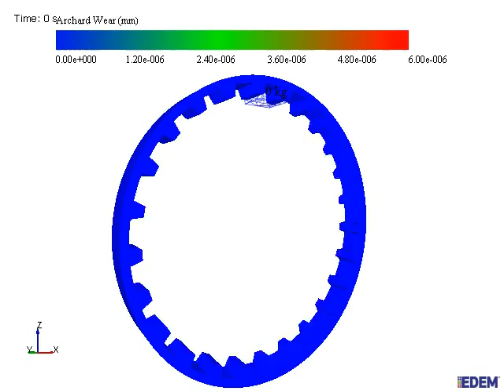Mill particle behavior- Archard wear model test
2014. 8
EDEM  2.7.0 - basic tutorial test